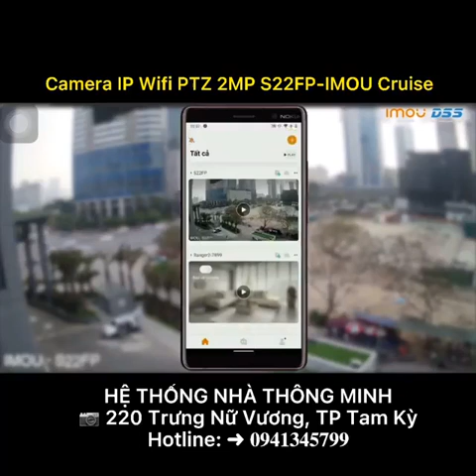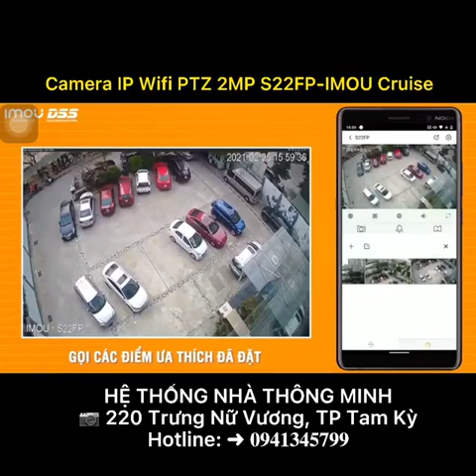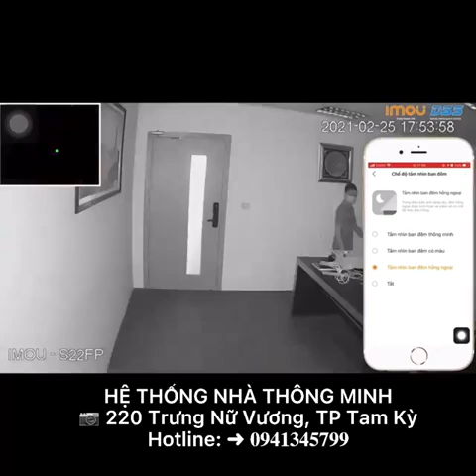Camera IP Wifi PTZ | ptz zoom| camera chống trộm khong day | lắp camera chống trộm